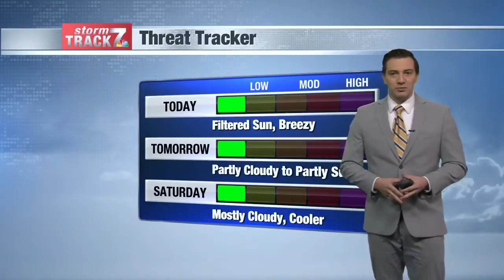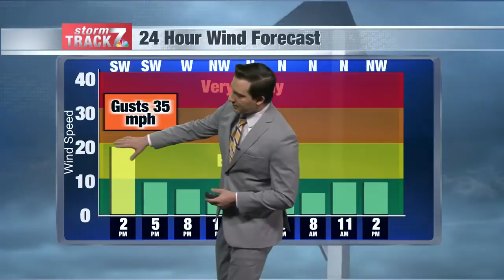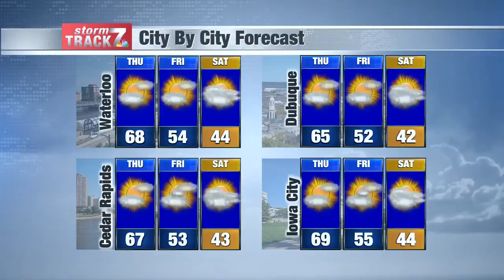Noon Weather Thu. 11/19/2020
Windy and warm today!